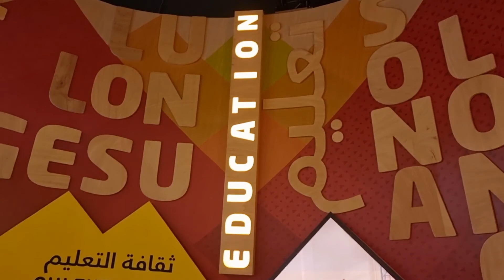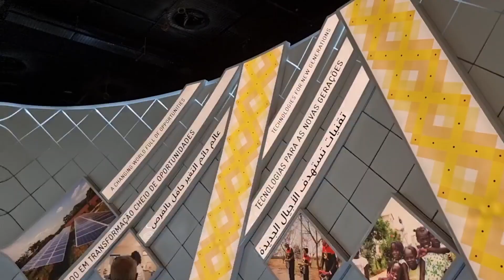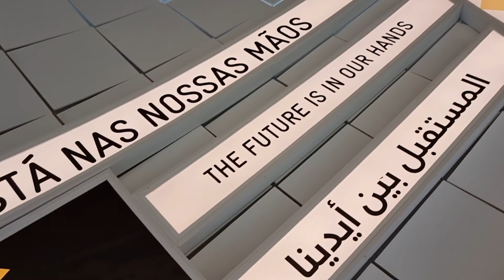Angola Pavilion @Expo 2020 Dubai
Angola Pavilion. A tribute to indigenous tradition and a future of innovation. Be inspired by Sona geometry, an ancient art of sand drawings that was used to transfer knowledge for generations. Revisit traditional wisdom in innovative ways to rethink local and global problems.